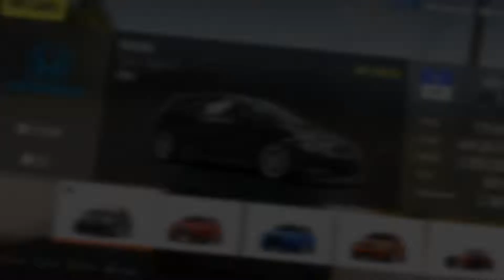Forza Horizon 2: 719hp Honda Civic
Insanely quick Honda Type R turbo, Wheel spins in 4th!